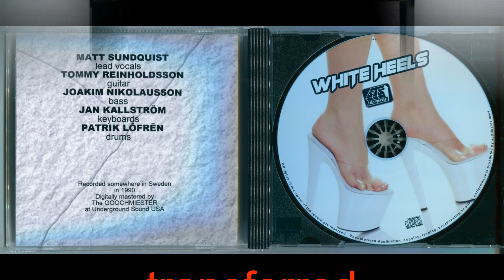Midnight Street Life WHITE HEELS